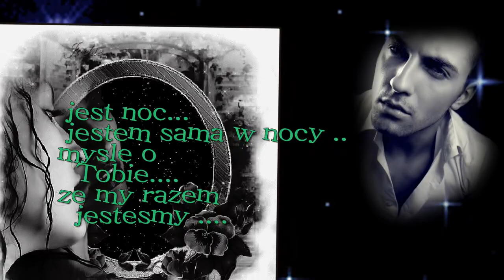**~Rose im Schnee**~HD mit text-PL